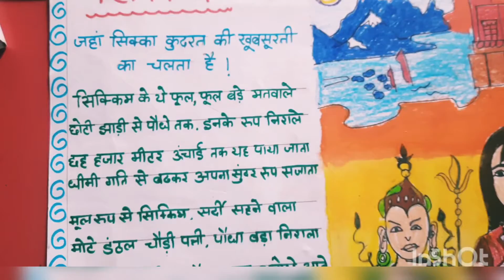Art integrated Project Sikkim | Sikkim Poster Making | AIL project on Sikkim